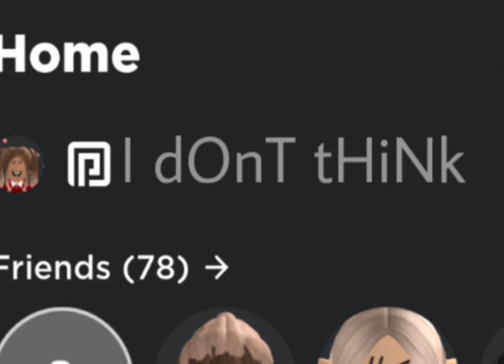chantelle i loved you 😤